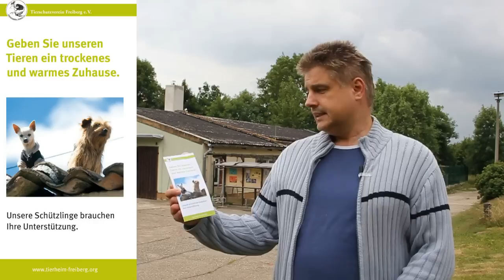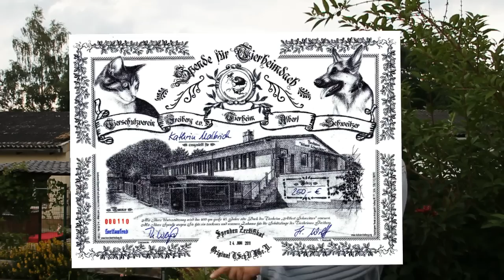Wir brauchen jetzt ein neues Dach für den Winter 2011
Geben Sie unseren Tieren ein warmes und trockenes Zuhause. Unser Dach ist über 45 Jahre alt und besteht noch aus Asbest. Nun müssen wir es erneuern. Es ist undicht und sorgt immer wieder für Wassereinbrüche. An einigen Stellen haben wir Schimmel und andere Schäden.
BITTE HELFT UNS - WIR BRAUCHEN 20000 Euro.
Ab einer Spende von 25 Euro erhälst du eine Spenden Zertifikat mit deinem Namen. Im Video wird es gezeigt. Bitte verbreitet es in euren Kanälen, Blogs oder Foren. Vielen Dank für Eure Unterstützung. Infos gibt es auf unserer Homepage oder bei Facebook.